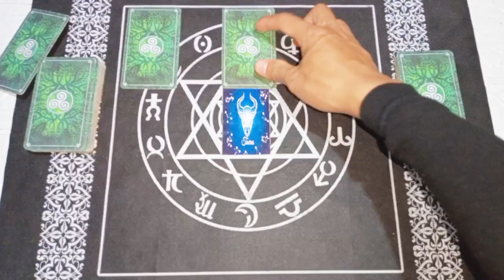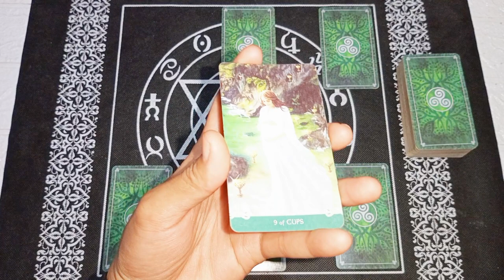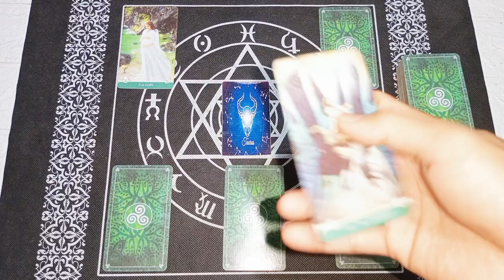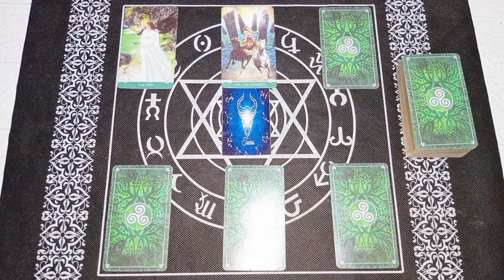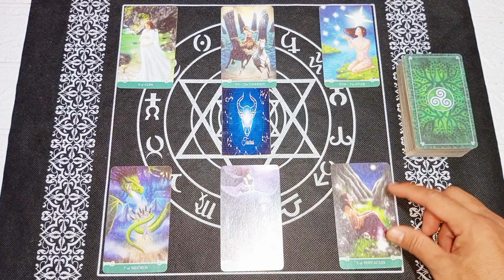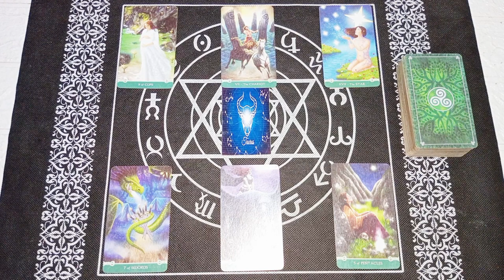RAMALAN ZODIAK TAURUS HARI INI | ADA KEJUTAN DI BULAN MEI 2023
Ramalan Zodiak Taurus Hari ini Jumat 19 Mei Tahun 2023| Kabar Baik zodiak mu Hari ini, Ada Kejutan Di Bulan Mei 2023

Ramalan Zodiak hari ini,untuk temen-temen yang memiliki zodiak TAURUS jangan lewatkan readingan energi kamu hari ini ya..

General reading hari ini tanggal 19 Mei 2023.

Ramalan zodiak hari ini Ramalan tarot 19 Mei 2023Tarot 2023Tarot hari iniTarot reading 2023Tarot zodiakdaily tarot zodiak ramalan bintang readingtarot card readingtarot reading